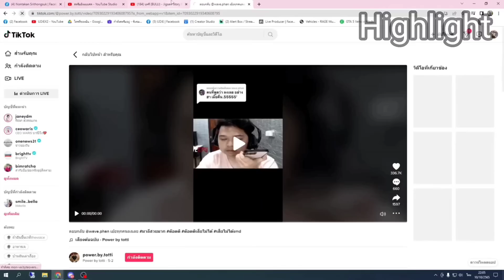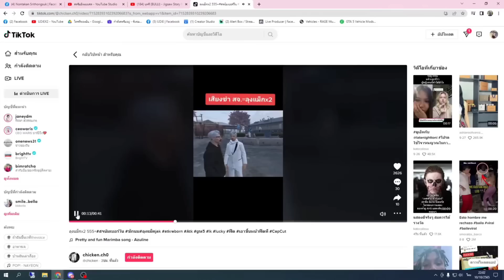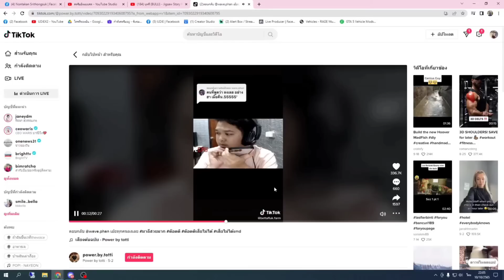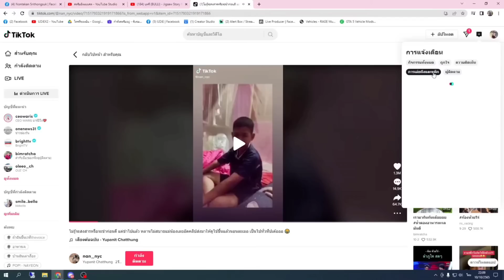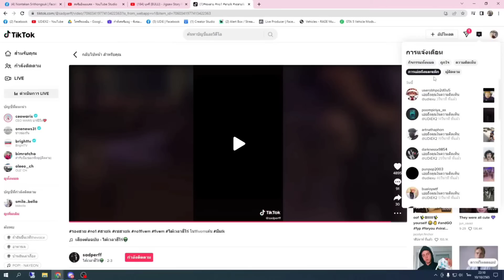GTA V ชักนมดูTiktok! เจอเพลงใหม่DMH ดิสจัด!!! เสียงขำปีศาจชักนมกลัว? (Funny Moment)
❤️สวัสดีทุกคนน้า🙏🏻🇹🇭  ถ้าดูแล้วชอบช่วยกดติดตาม คอมเม้นแชร์ เพื่อเป็นกำลังใจให้เซียนเนสกันด้วยน้า🥺🤟

ติดตามเรื่องราวของชักนมเต็มๆ ได้ที่ YouTube : UDiE